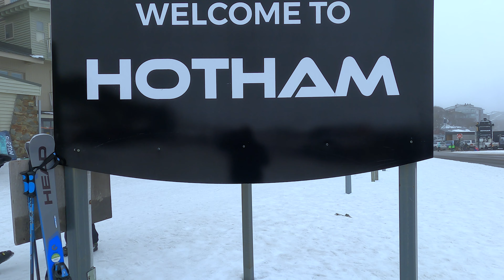Mount- HotHam Vlog ! Snow#Adventure#Winter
The Australian snowfields  an amazingly unique experience that is supported by world-class facilities and a diverse array of activities, there is something for everyone.
The coolest of winter holidays isn't only hours away, it's more affordable than ever.